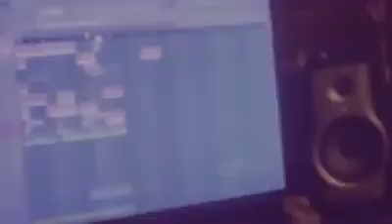Kouli la emik ya bent